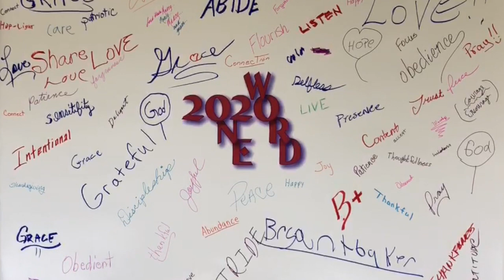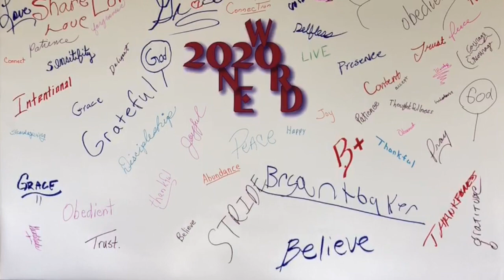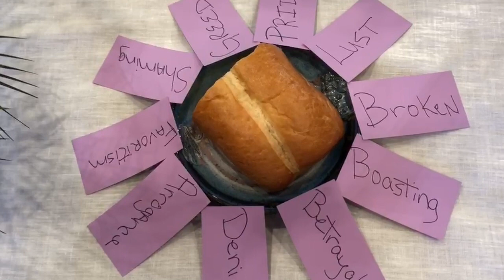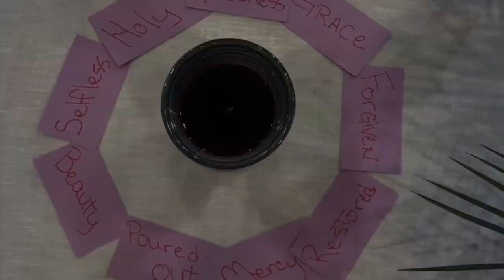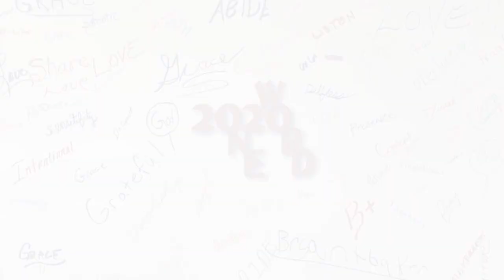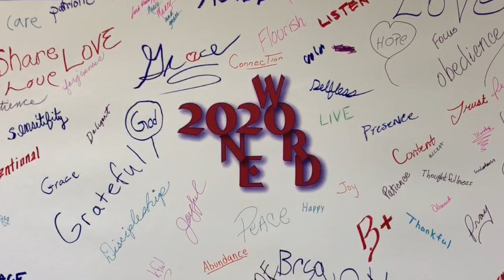MAUNDY THURSDAY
Video presentation by Barry Loving of First Christian Church in Paris, Texas on April 9, 2020.